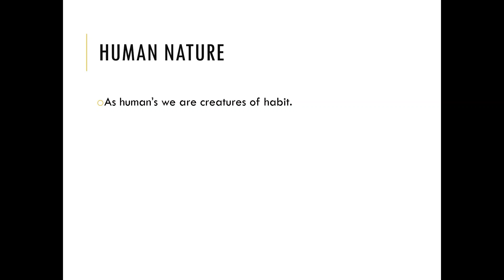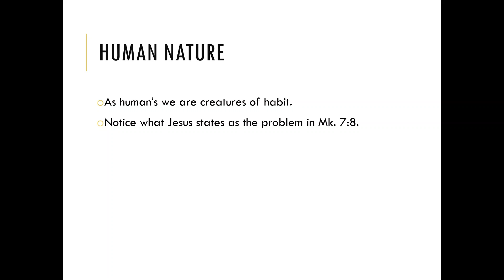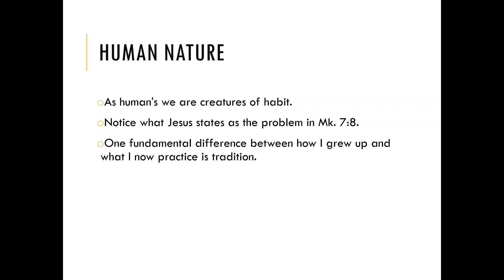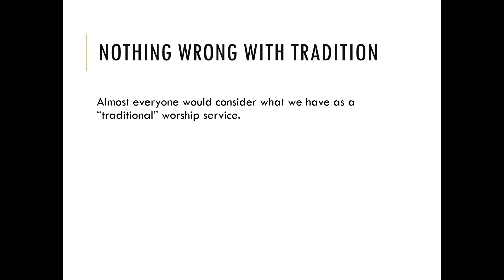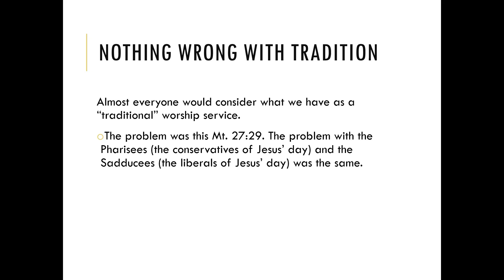Tradition or Commandment 1 of 3